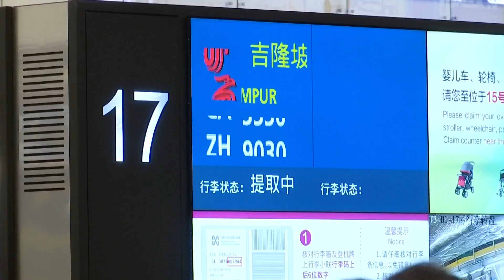Kina nisi të zbatojë më 1 dhjetor 2023 një politikë provë të njëanshme pa viza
Që kur Kina nisi të zbatojë më 1 dhjetor 2023 një politikë provë të njëanshme pa viza për mbajtësit e pasaportave të zakonshme nga gjashtë vende, duke përfshirë Francën, Gjermaninë, Italinë, Holandën, Spanjën dhe Malajzinë, gjithsej 118 000 shtetas nga këto vende kanë hyrë në Kinë pa vizë me pasaporta të zakonshme, ndër të cilët numri i atyre që kanë ardhur në Kinë për vizitë dhe për të udhëtuar ishte 77.3 %.